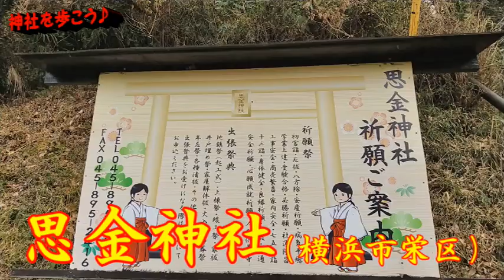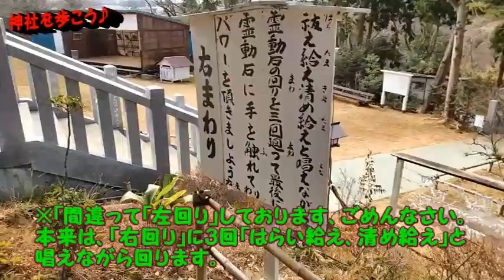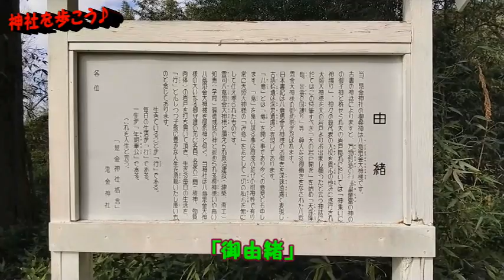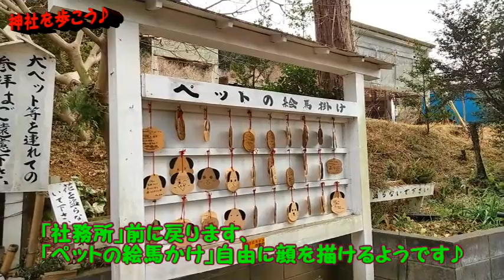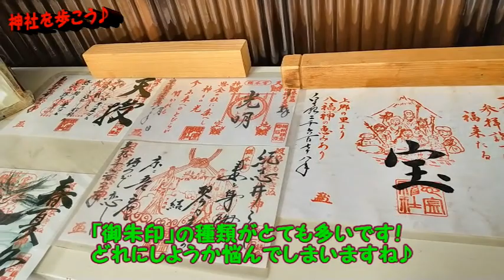#162 思金神社（横浜市栄区） Omoikane Shrine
アクセス：JR港南台駅からバス10分「紅葉橋」バス停徒歩４分
御祭神：八意思金大神（ヤゴコロオモイカネオオカミ）
　　　　下照姫神（シタテルヒメ）

こちらは、161の動画より、少し長い動画となります。

御朱印好きの方には有名な「思金神社さん」、ようやく訪ねることができました。

JR港南台駅から歩きで行けないことも無いけれど、今回はバスを利用することにしました（車酔いするので、今までは避けてきました）。

取り合えず、汗をかきつつ（笑）、10分ほどで「紅葉橋」停留所に着きます。来た道を少し戻って、「ラーメン屋さんの手前の道（黄緑色の家の横の道）」を右に曲がると、２~３分で到着します。

思金大神は、岩戸神話で天照大神を引っ張り出し、天照大神の「知恵袋」と言われる神様。そして、その奥様神である下照姫神が御祭神の神社さん♪

「願いがかなう階段」から始まり、持ち運び出来ない（笑）パワーストーンの「霊動石」、富士山がみえる展望台？などの見どころがあります♪

「霊動石」は「右回り（時計回り）」です！動画は間違っております。ごめんなさい。ゆめゆめ「左回り」はしないように気を付けてくださいね。